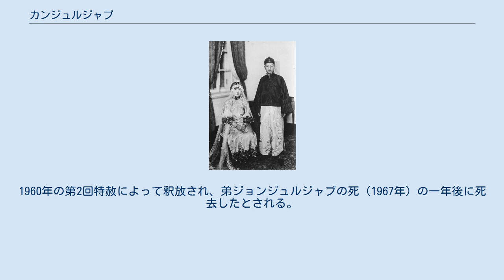カンジュルジャブ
カンジュルジャブ（漢字：甘珠爾扎布、中国語名：韓紹約、1903年 - 1971年）は、モンゴル族出身の満州国軍の軍人である。
満州事変の際に内蒙古自治軍を組織し、満州国建国後は興安軍の中心的人物となった。
一時期、川島芳子と結婚していたことがある。
カナ表記はカンジュルジャップとも。
 1903年（光緒28年）、バボージャブの次男として生まれる。
1916年の第二次満蒙独立運動の際、バボージャブは騎兵部隊を率いて挙兵したが、中華民国軍（張作霖の東北軍）との戦闘で戦死した。
父親の亡き後は日本に引き取られて早稲田大学で学び（中退）、1925年に「韓紹約」の名で陸軍士官学校（中華隊第18期）へ入学した。
1927年には粛親王の十四女川島芳子（川島浪速の養女）と結婚したが、1929年に芳子の行方はわからなくなり、カンジュルジャブも彼女を探し求めることはしなかった。
1932年、カンジュルジャブは鄭家屯で貝子セラガワンジュル（色拉嘎旺珠爾）の娘と再婚した。
 1931年9月に満州事変が勃発し、モンゴル独立の好機と判断したカンジュルジャブは、国内外の蒙古青年を呼び集めて関東軍支援のもとに蒙古独立軍（のち「内蒙古自治軍」へ改称）を編成した。
カンジュルジャブは総司令に就任したが、作戦方針について他の幹部と意見が合わず、内蒙古自治軍への改組の際に総参謀長・兼第3軍司令官となった。
10月13日、カンジュルジャブの第3軍は通遼県城を攻撃したが、第1軍・第2軍の協力を得られないまま東北軍騎兵第3旅の反撃で撃退された。
 1932年3月に満州国が成立し、満州国軍へ編入された内蒙古自治軍は興安南分省警備軍に改編され、カンジュルジャブは参謀長に就任した。
9月に蘇炳文が反乱を起こすと、興安南警備軍も関東軍の蘇炳文討伐作戦に参加した。
満州国時代は、興安局警務科事務官、ダルハン王府興安警察局局長、興安南省警務庁長、興安陸軍軍官学校校長などを歴任した。
 日中戦争中の1938年、中国共産党軍が河北省から熱河省へ侵入してきた。
これに対して7月3日、カンジュルジャブ少将を支隊長とする甘支隊（興安騎兵第5団、第2団、第3団の約1,000人）が派遣された。
甘支隊は古北口付近から興隆県、密雲、薊県、遵化方面を転戦し、12月までの間に戦闘回数45回、共産軍約5,000を撃破した。
 1945年8月のソ連参戦時、カンジュルジャブ（中将）は第9軍管区司令官であった。
8月12日、第9軍管区は通遼から奉天方面への後退を決定し、8月15日、部隊は博王府に集結した。
8月16日未明、カンジュルジャブ司令と副官の2名が騎馬で去っていく姿が日系軍官らに目撃された。
弟のジョンジュルジャブ（第10軍管区参謀長少将）が反乱を起こしたのに対し、カンジュルジャブは軍を残したまま姿を消した。
司令官を失った第9軍管区部隊はその日のうちに解散した。
 カンジュルジャブは赤軍の捕虜となり、新京の南嶺に収容されたあとシベリアへ抑留された。
その後、撫順戦犯管理所に拘禁されて思想改造を受けた。
1960年の第2回特赦によって釈放され、弟ジョンジュルジャブの死（1967年）の一年後に死去したとされる。